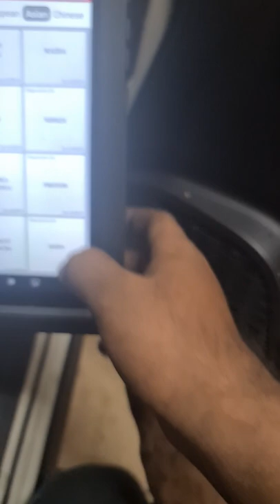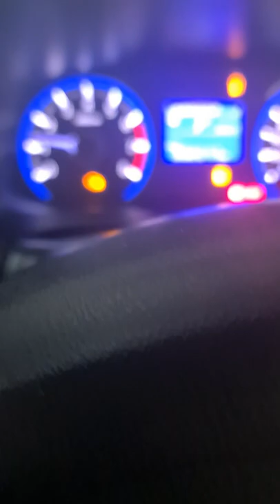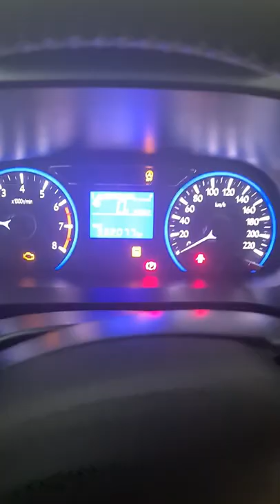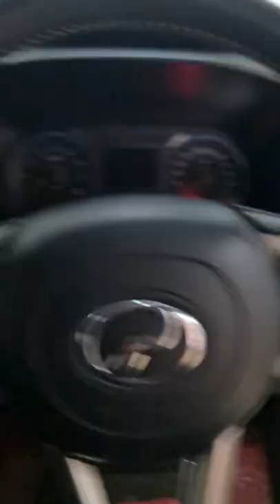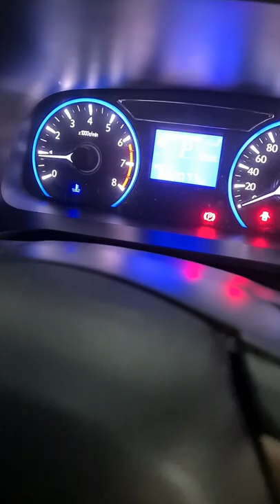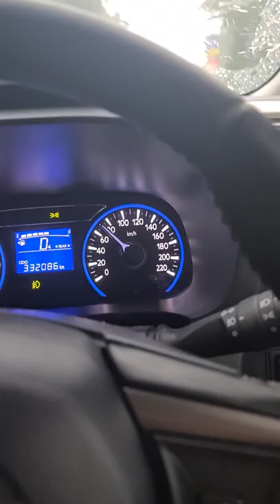PCM Code P0730 Gear Ratio Malfunction and P0741 Lock up revolution Speed not coincident Fixed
Code P0730 gear ratio Malfunction and P0741 Lock up revolution Speed not coincident Fixed for Perodua Myvi 2018 and onward and Perodua Alza and Axia Bezza and other models same as Depends on Model cars P0730 is Torque converter code its shown that Torque converter is not getting same Ratio from transmission that manufacturers are set and PCM manyla lampu AT and Check Engine lights On and gone and on P0741 is shown that Valve body of gearbox not shifting gearbox as the manufacturers set Ratio Malfunction and not getting same speed as engine speed then Transmission AT lights and shifting gears maybe stuck in gear 3 or 4

support us for YouTube